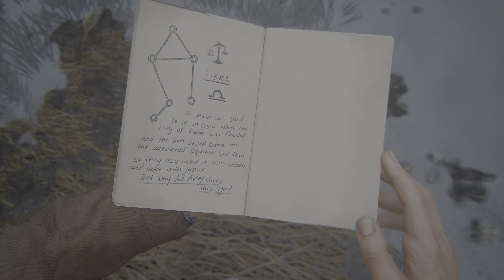Going back to cathedral in Uncharted: Legacy of Thieves Collection 4K HDR 60 FPS | PS5 Gaming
Welcome to the Uncharted universe! Join us as we embark on an epic adventure with Uncharted: Legacy of Thieves Collection. This highly anticipated release combines two beloved Uncharted games, "Uncharted 4: A Thief's End" and "Uncharted: The Lost Legacy," into one thrilling package exclusively for PlayStation 5.

In this YouTube video, we revisit a familiar location - the Cathedral. With its dark corridors, ancient relics, and mysterious secrets, the Cathedral holds a special place in Uncharted lore. As we journey back to this iconic location, we'll face new challenges, encounter formidable enemies, and uncover hidden treasures.

As we navigate the treacherous environments, solve intricate puzzles, and engage in intense combat, we'll experience the gripping storytelling, immersive gameplay, and breathtaking visuals that the Uncharted series is known for. The enhanced graphics, improved gameplay mechanics, and updated features of the PlayStation 5 take the Uncharted: Legacy of Thieves Collection to new heights, providing an unparalleled gaming experience.

Join us on this pulse-pounding adventure as we delve into the history of the Cathedral and uncover its secrets. Will we find the answers we seek or will we face insurmountable obstacles? Get ready for an action-packed, heart-racing experience that will keep you on the edge of your seat from start to finish.

Whether you're a die-hard fan of the Uncharted series or new to the franchise, this video promises to be an unforgettable journey filled with excitement, intrigue, and adventure. Let's dive into the world of Uncharted once again and uncover the truth hidden within the walls of the Cathedral!